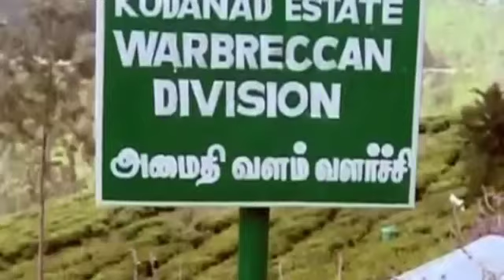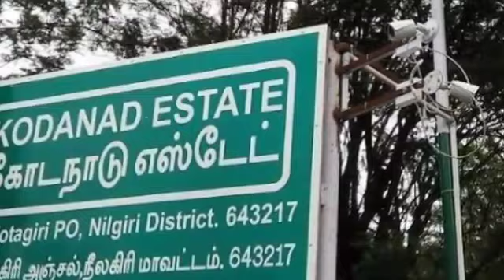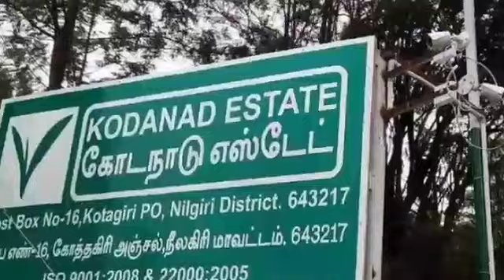கொடநாடு வழக்கில் திடுக்கிடும் திருப்பம் சேலம் இளங்கோவன் திடீர் கைது அதிர்ச்சியில் எடப்பாடி